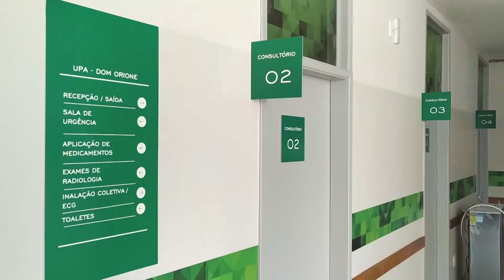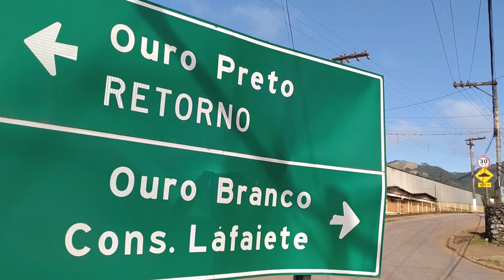UPA DOM ORIONE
Ontem, 3 de julho, foi inaugurada a UPA Dom Orione 🏥